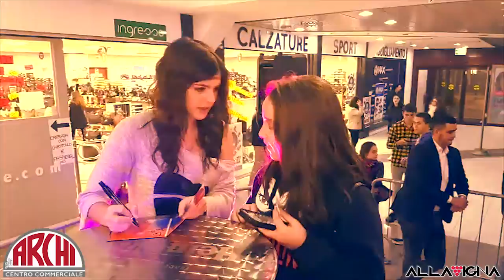INSTORE DI CHIARA GRISPO AL C.C. GLI ARCHI 26/11/2016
VIDEO DELL' INSTORE DI Chiara Grispo presso il Centro Commerciale Gli Archi !!!
Incontra tutti i suoi fan per firmare le copie del suo nuovo album BLIND, si esibisce in un mini-live ed è disponibile per le foto ricordo.😍❤✌
❤Evento by Alla Vigna Events❤
❤Video Editing BY EgoPrime❤